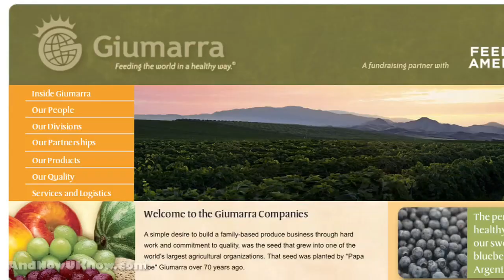August 26, 2010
Philadelphia Wholesale Produce Market, Giumarra Companies and Produce Pro